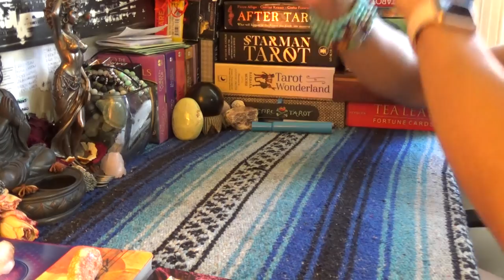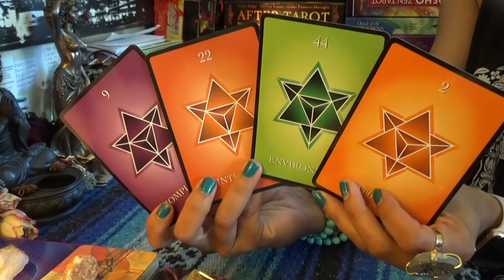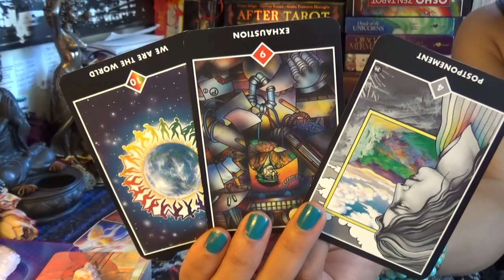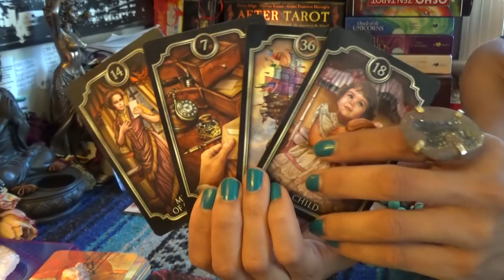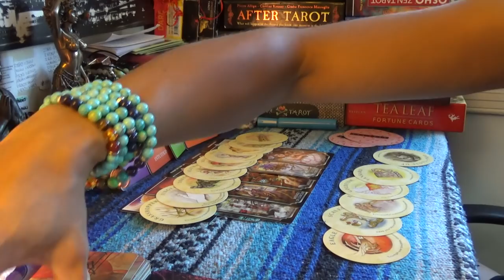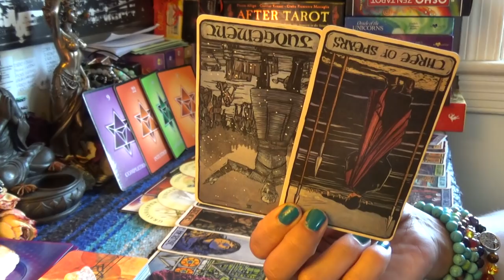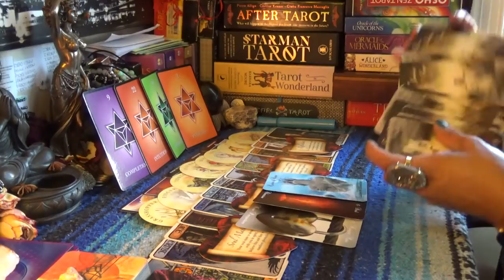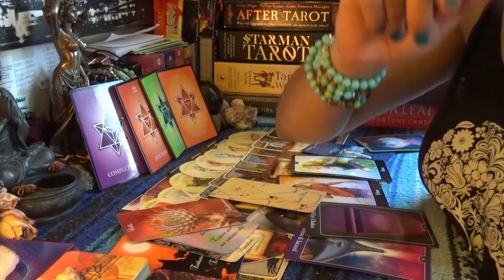♎️LIBRA JUNE 15-30 2019♎️LAST STEP TO THE COSMIC PLAN COMING IN OCTOBER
♎️LIBRA JUNE 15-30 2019♎️LAST STEP TO THE COSMIC PLAN COMING IN OCTOBER...👉🏾👉🏾👉🏾watch the full video on YouTube 💁🏽‍♀️Make sure you like and subscribe to my YouTube so you don’t miss a thing